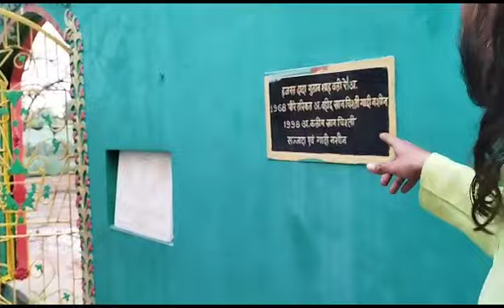Hazrat Dada Gulab Shah Wali dargha Khadim Abdul Kaleem Khan Chishti